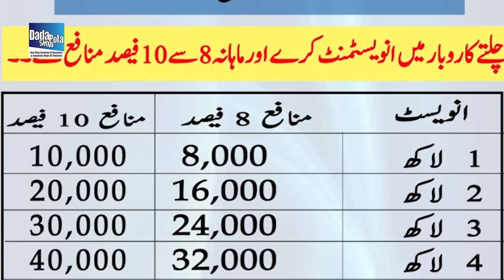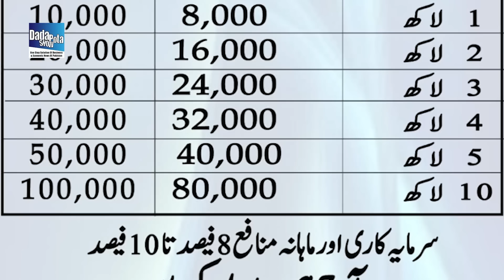How to avoid scam to make money online. | How to apply for free scholarship abroad from Pakistan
Topic: Online frauds mushrooming across Pakistan.